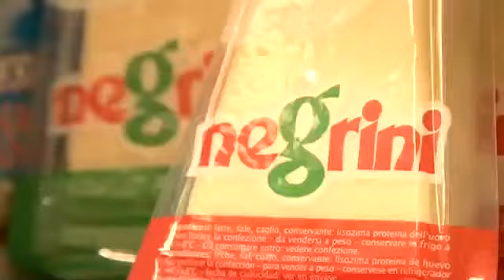NICOLETTA NEGRINI - Tiramisu - Yo Dona